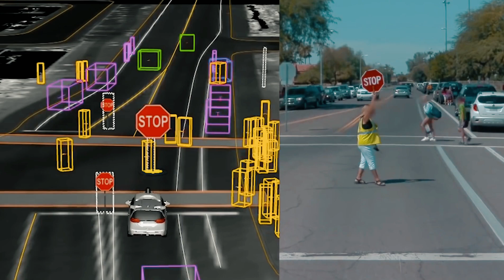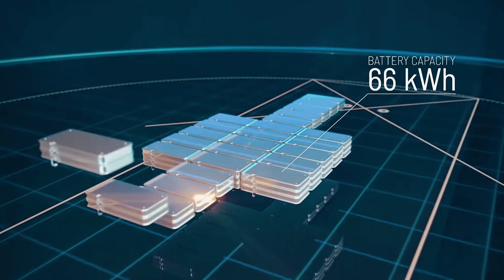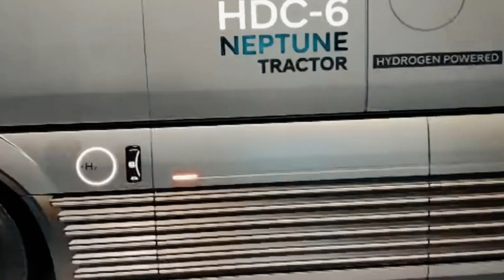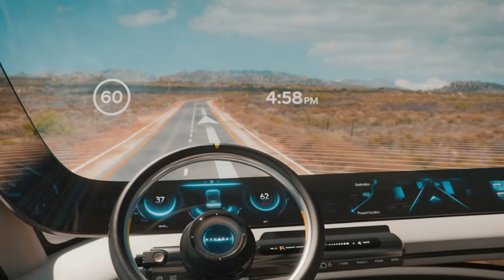Top 10 Incredible Concepts Of The Future You Must See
Welcome to Geek TechZone, where we explore the fascinating world of future technologies and mind-blowing concepts that will shape our world.

Close your eyes for a moment and envision a world beyond imagination, a world where reality blends seamlessly with the realm of science fiction. Welcome to the future—the realm of astounding innovations and mind-bending concepts that defy the boundaries of today.

In this video, we invite you on a thrilling journey to witness the top 10 incredible concepts of the future, each one a testament to human ingenuity and the unyielding pursuit of progress. So, are you ready to catch a glimpse of the astonishing world that lies ahead?

00:00 - intro
00:38 - Airwolf
01:54 - Domus Trimaran
02:51 - Oiii Urban Driverless Transportation Systems
03:57 - Goodyear Eagle
04:44 - Hyundai Elevate
06:52 - Hyundai Trailer Drone
08:37 - Space Perspective Neptune
09:35 - Hyundai HDC-6 Neptune
12:12 - Wärtsilä Future Shipping
13:08 - The Futuristic Hydrogen Bike Concept